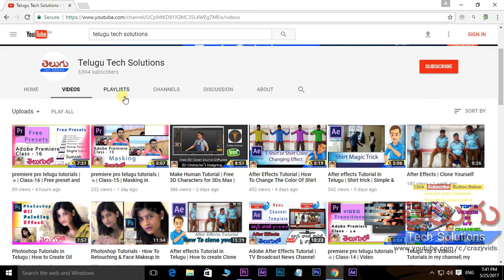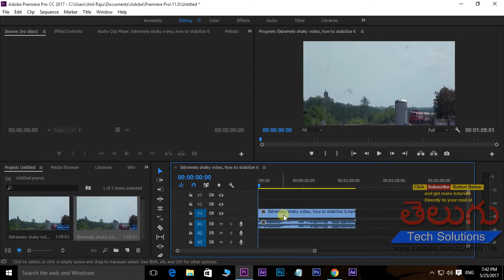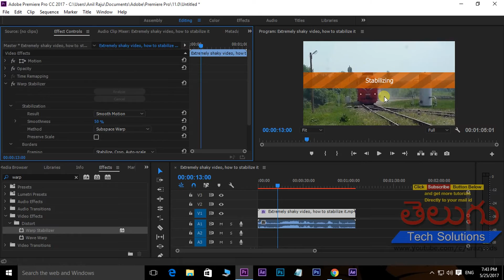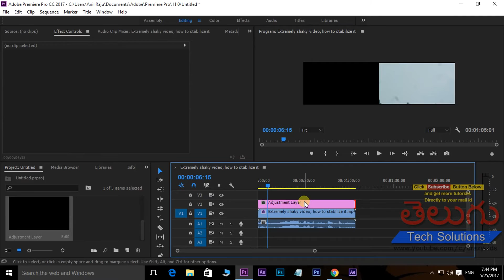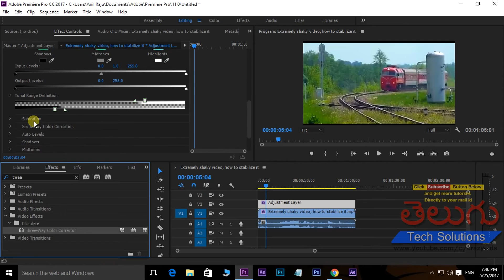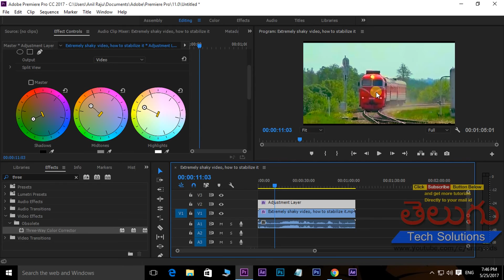premiere pro telugu tutorials| Class-18 | Color Correction and Color Grading Tutorial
adobe premiere color correction tutorial

NEED : 100 LIKES
NEED : 100 SHARES

Similar Questions:

color correction premiere cc 2015
adobe premiere color correction presets
color correction premiere cs6
premiere color grading
color correction premiere plugin
adobe premiere color correction film look
lumetri color correction
presets,
free presets,
import presets,
export presets,
premiere presets,
masking
masking in premiere
Effect Panel in premiere telugu,
basic animation in premiere,
effects control tab premiere,
effect controls panel after effects,
effects control tab definition,
how to add keyframes in premiere pro cc,
effect controls premiere pro cc,
can't see keyframes in premiere,
show keyframes in premiere,
effect control,